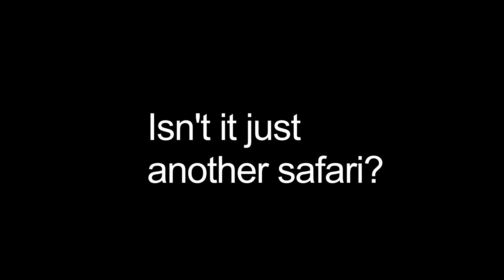The Wildlife ACT Endangered Animal Conservation Experience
The Wildlife African Conservation Team (Wildlife ACT) volunteers talk about their life-changing experiences with monitoring critically endangered African species. Wildlife ACT relies on conservation volunteers from across the world to carry out essential animal monitoring.

SUPPORT REAL CONSERVATION

Wildlife ACT funds itself by offering a Fair Trade Tourism certified volunteering program supported by global conservation authorities such as the WWF, the Endangered Wildlife Trust, Panthera and Wildlands. Find out more about how you can get involved and make a difference

Wildlife ACT was awarded second place in the whole of Africa for Best for Habitat & Species Conservation at the African Responsible Tourism Awards.